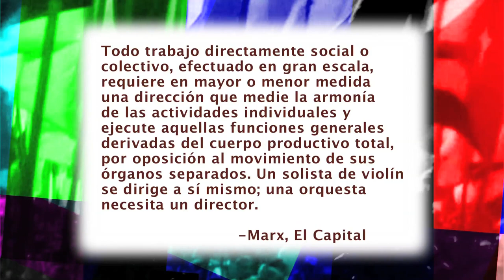Programa 186 - La abolición del trabajo asalariado (con Fernando Hugo Azcurra)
En este programa se debate la abolición del trabajo asalariado como eje central en la transición al socialismo con Fernando Hugo Azcurra.